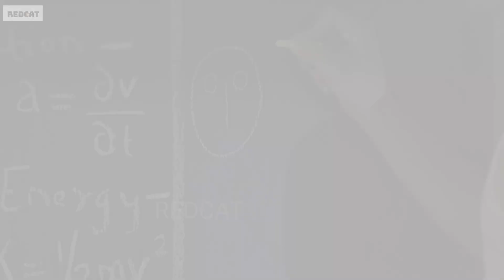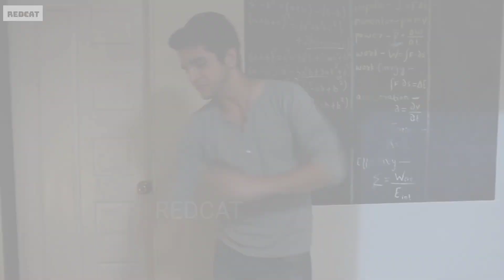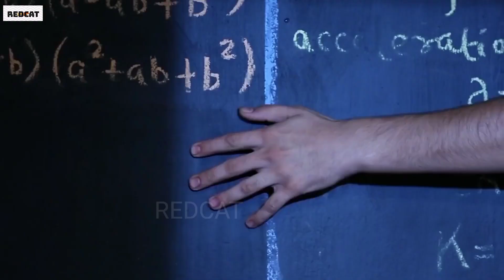Chot dilpa lagi | Bewafa Love Story | Andhi Wife vs Husband | New Hindi Song | Dulhe Raja (1998)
Description

 Baarish Ban Jaana

Song Title: Baarish Ban Jaana
Singer: Payal Dev and Stebin Ben
Lyrics: Kunaal Vermaa
Starring: Hina Khan and Shaheer Shaikh
Music Label: VYRL Originals

Lyrics :-

Meri Kismaton Ko
Mile Haath Tere
Phir Se Lakeerein Dikhne Lagi Dekha Tumhe To Aisa Laga Hai Jaise Ye Aankhein Dhadakne Lagi Rahein Umr Bhar Tu Meri Mai Tera Jab Mai Badal Ban Jau Tum Bhi Baarish Bann Jaana Jo Kam Pad Jaayein Saasein Tu Mera Dil Ban Jana Rimjhim Saawan Ki Boondein Tu Har Mausam Barsana Jo Kam Pad Jaayein Saasein Tu Mera Dil Ban Jana Mere Labon Se Aaye Kabhi Bhi Ho Naam Pehla Tera Meri Zubaan Pe Chaahe Zamaana Mu Mod Le Par Har Pal Tu Rehna Mera Bas Ye Dua Hai Banaa Lungi Main Ab Tujhe Hi Khuda Jab Mai Baadal Bann Jaaun Tum Bhi Baarish Bann Jaana Jo Kam Pad Jaayein Saasein Tu Mera Dil Ban Jana Rimjhim Saawan Ki Boondein Tu Har Mausam Barsana Jo Kam Pad Jaayein Saasein Tu Mera Dil Ban Jana